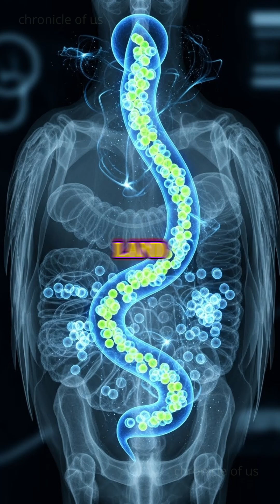Zombie Snails Are Real — And the Truth Is Horrifying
Zombie snails are real — and the truth is stranger than fiction.
A parasite called Leucochloridium invades a snail’s body, takes over its eye stalks, forces them to swell and pulse like glowing caterpillars, and then mind-controls the snail into sunlight where predators can easily see it.

In this video, discover how this parasite:
• Enters a snail and hijacks its nervous system
• Makes its eyes glow and pulse like warning beacons
• Forces it into dangerous places
• Uses birds to complete its life cycle
• Repeats the cycle in a terrifying but brilliant loop

If you love mind-blowing animal facts and hidden biological horrors, this one will leave you stunned.